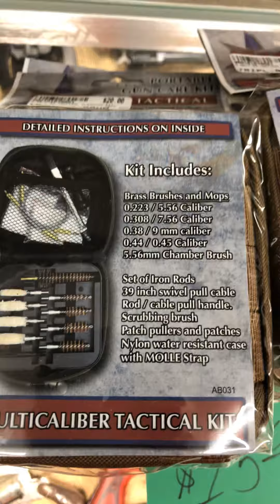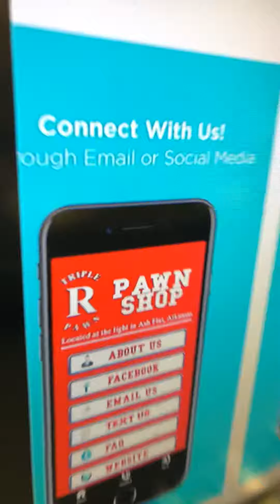WooWednesday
We have some super deals to start the day!!!